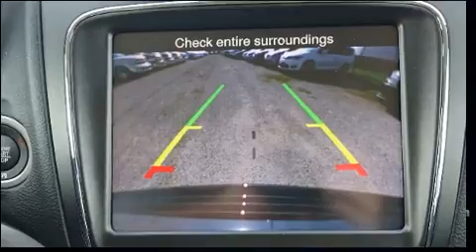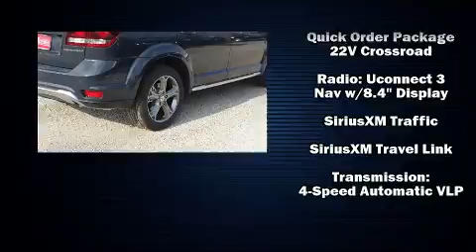2018 Dodge Journey Crossroad in Victoria, TX 77901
Victoria Dodge

You can expect a lot from the 2018 Dodge Journey. It features a front-wheel-drive platform, an automatic transmission, and a 2.4 liter 4 cylinder engine. Comfort and convenience were prioritized within, evidenced by amenities such as: front and rear reading lights, speed sensitive wipers, a trip computer, an automatic dimming rear-view mirror, heated seats, tilt and telescoping steering wheel, and much more. Features such as automatic climate control and leather upholstery prove that economical transportation does not need to be sparsely equipped. Third row seats expand the maximum passenger capacity to 7. For drivers who enjoy the natural environment, a power moon roof allows an infusion of fresh air. Dodge ensures the safety and security of its passengers with equipment such as: head curtain airbags, front side impact airbags, traction control, brake assist, anti-whiplash front head restraints, ignition disabling, and 4 wheel disc brakes with ABS. Electronic stability control stands out as a technologically savvy innovation, keeping you better connected to the road. We pride ourselves in the quality that we offer on all of our vehicles. Please don't hesitate to give us a call.